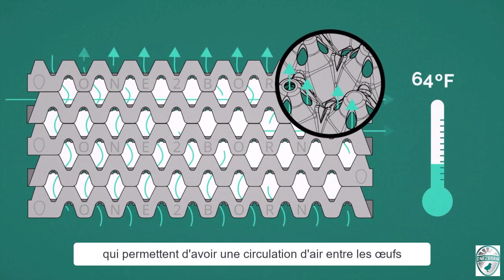Eclosion à la ferme avec le dispositif one2born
Présentation du dispositif.

Vidéo réalisée dans le cadre du webinaire "L’éclosion à la ferm  : des résultats et des cas concrets" Organisé par l’ITAVI,  le LIT Ouesterel et INRAE avec le soutien de Carnot FE2. Évènement diffusé le 30 novembre 2023